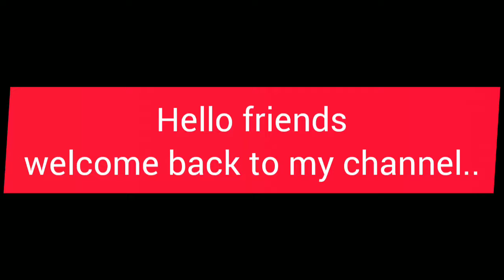Veg Spring Roll Recipe 😍|| Easy and Testy spring rolls || Home made spring roll recipe..😋